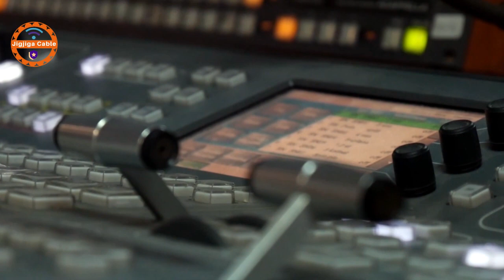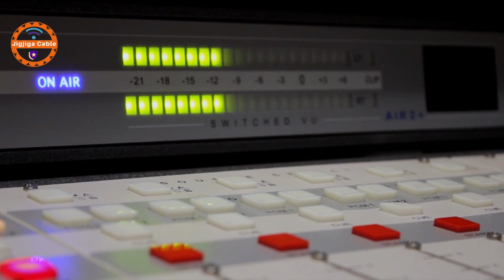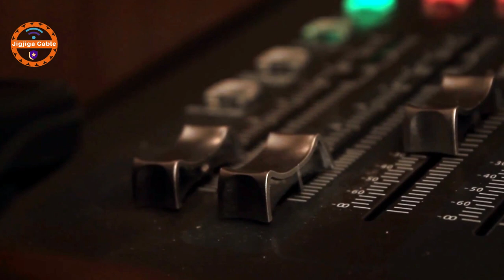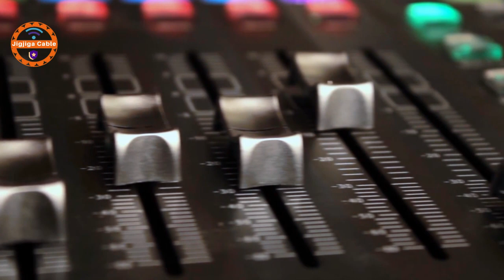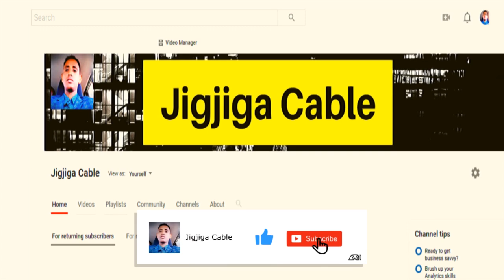Wararkii Ugu Dambeyay Ee Somalia,Xiisad Culus Oo Kadhax Taagan Turkiga Iyo Giriiga Maxay Isku Hayaan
This video is about Wararkii Ugu Dambeyay Ee Somalia,Xiisad Culus Oo Kadhax Taagan Turkiga Iyo Giriiga Maxay Isku Hayaan?